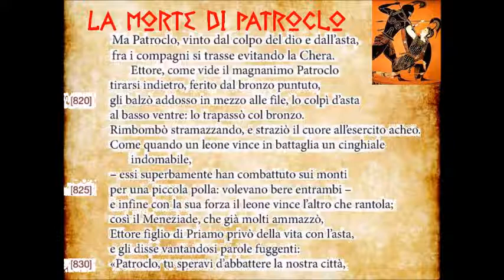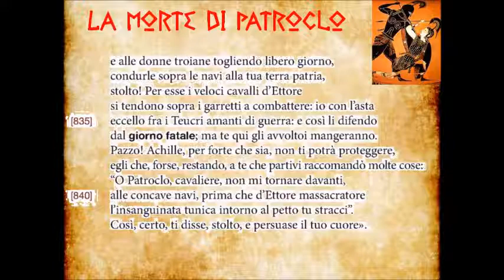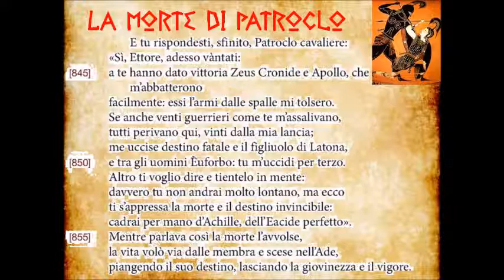Morte di Patroclo